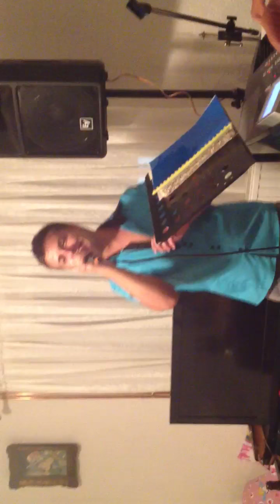Kolac - mene je ucilo vreme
Mal del od sjajnata vecer od kolac